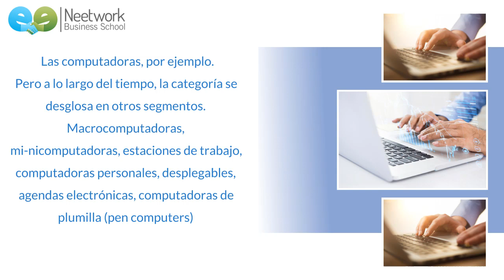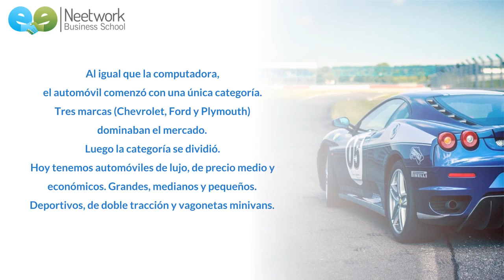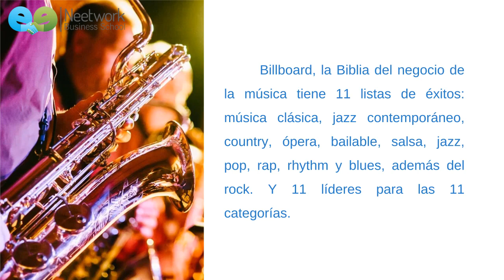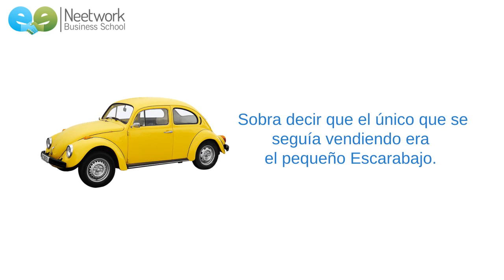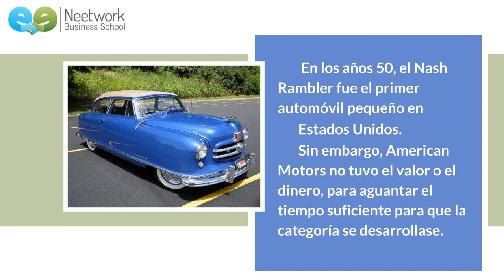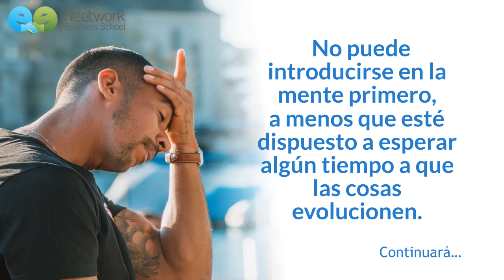CURSO LAS 22 LEYES INMUTABLES DEL MARKETING: VÍDEO 10 , LEY DE LA DIVISIÓN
Resumen del libro las 22 Leyes inmutables del marketing. En este vídeo les presentamos la décima  ley  del libro de  Al Ries y Jack Trout. Llamada "La ley de la División”.  Con el tiempo, una categoría se dividirá para convertirse en dos o más categorías.